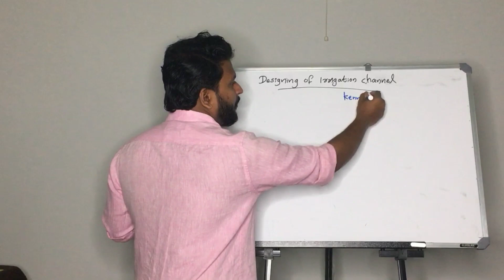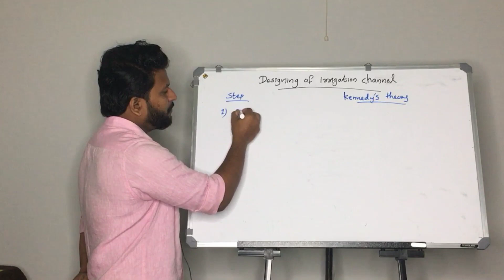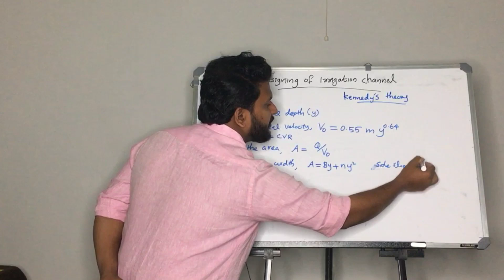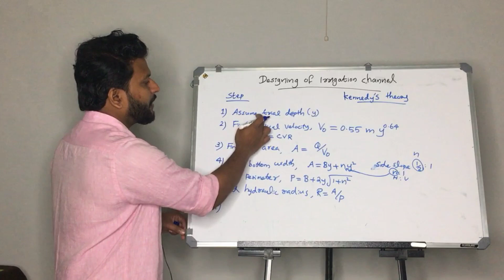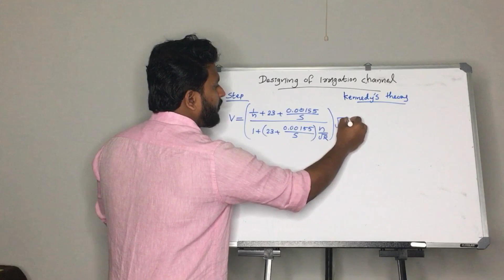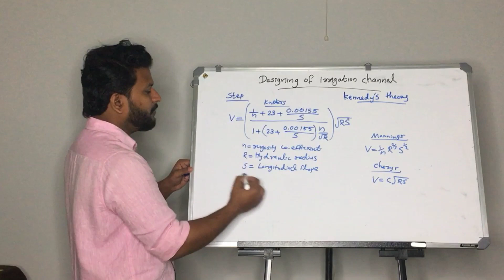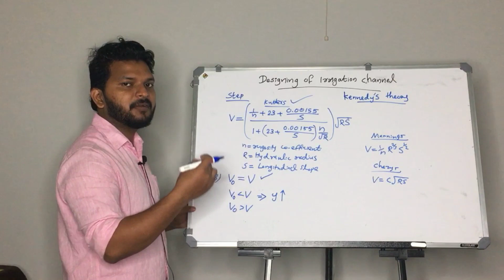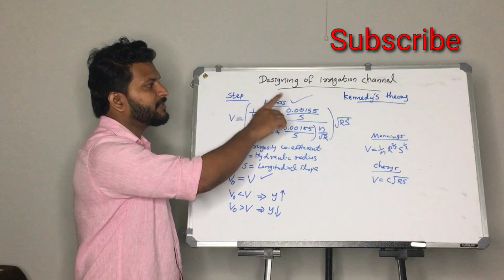Design steps of Irrigation Channel by using Kennedy's equation in Malayalam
step wise procedure of kennedy's way of design of irrigation channel is discussed here.